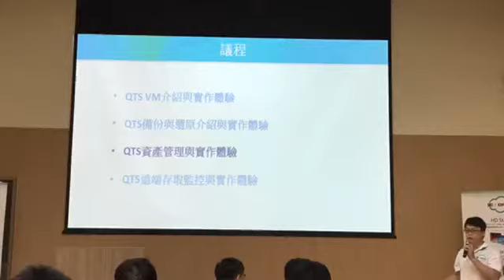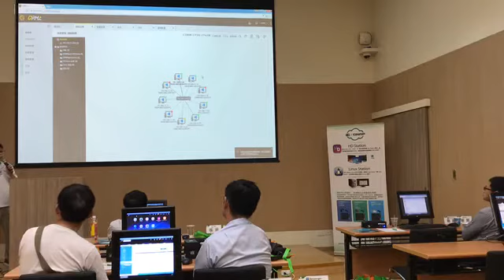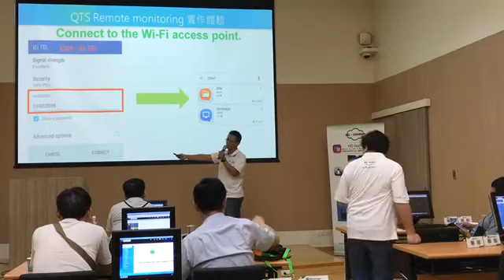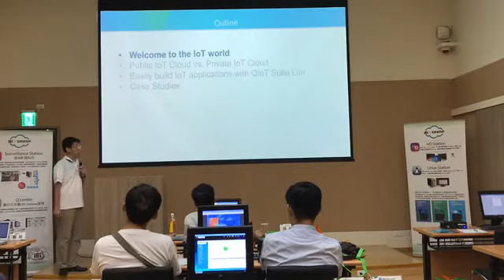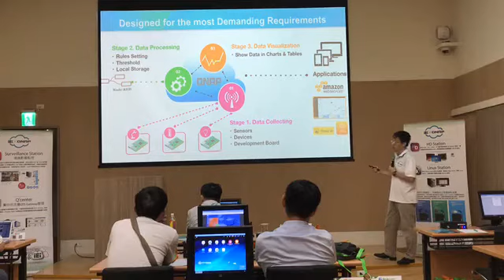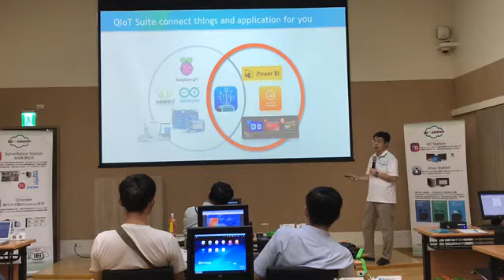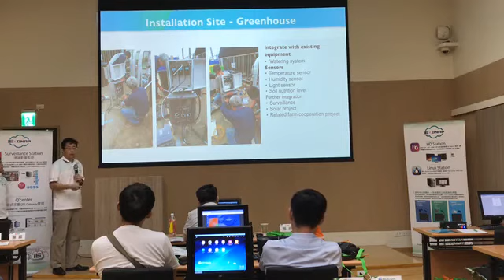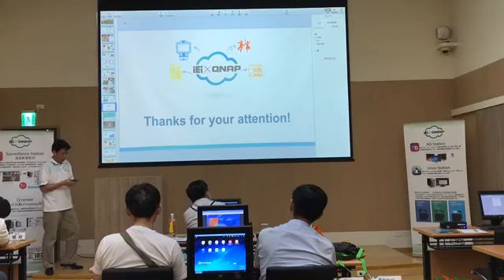2017 新竹研討會-未來工廠大躍進(下)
✨遇見IoT新技術˙擁抱Smart新商機✨

你一定要知道，未來的IOT應用新利器，只有IEI QTS Gateway能協助您邁向IOT的最後一哩路！

讓我們一起進入IEIxQNAP IoT Solution的新世界，來了解QTS Gateway的VM、備份還原、資產管理、遠端存取監控、QIoT Suite等強大功能，可以如何應用在你所需的情境👍😎